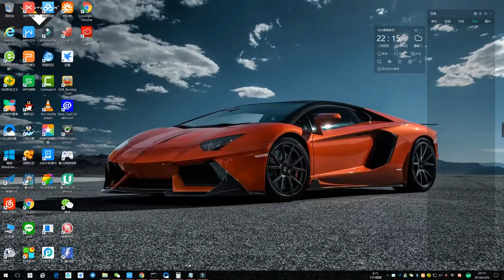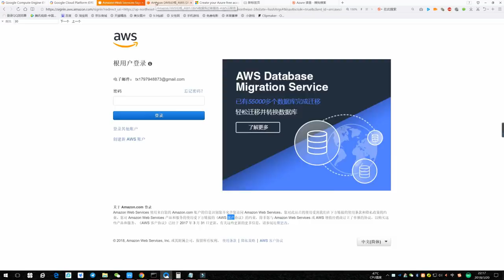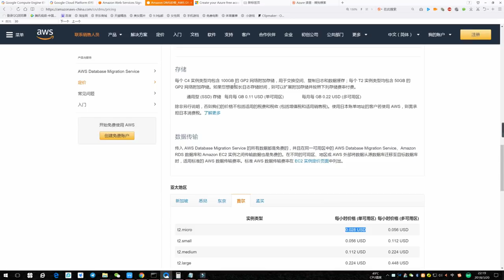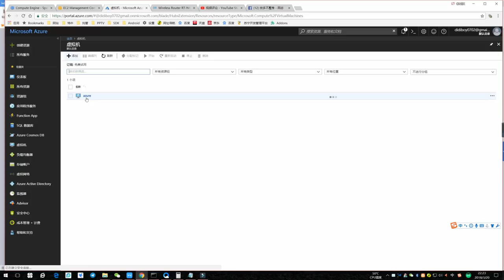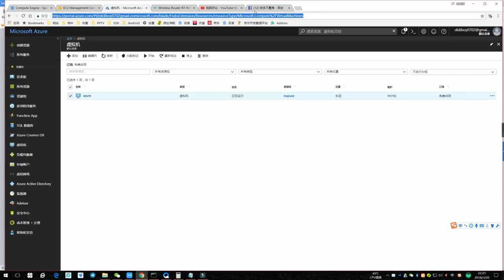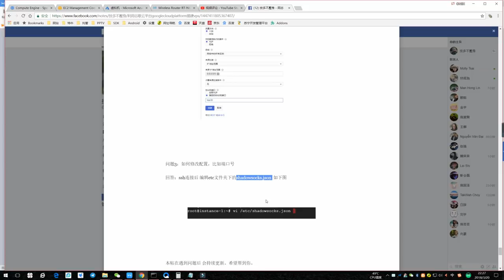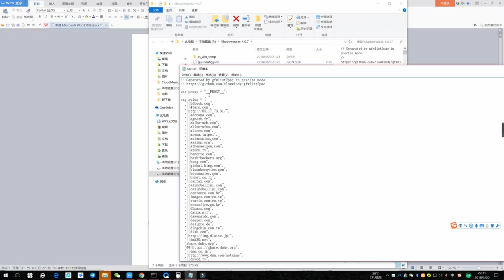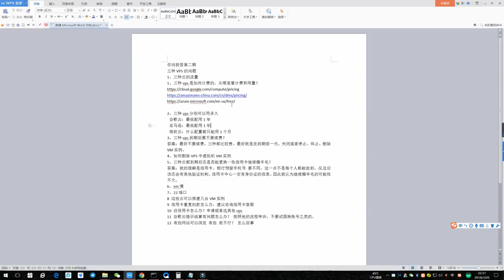【悟空5kong】第二期你问我答【3种vps搭建遇到的问题】